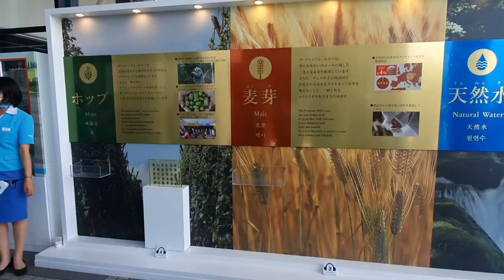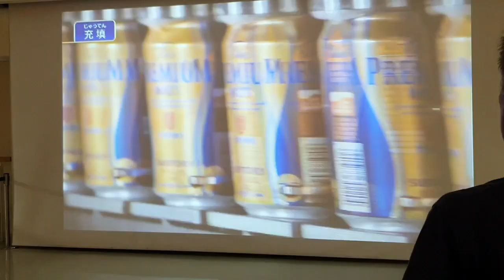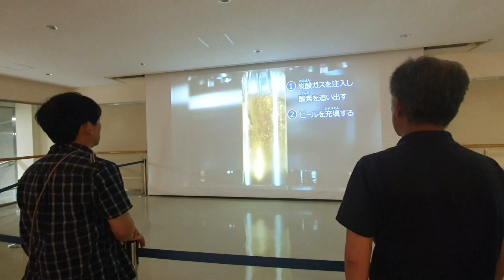Suntory beer brewery tour - ജപ്പാനിലെ ഒരു ബിയർ Brewery - 1st weekend in Japan